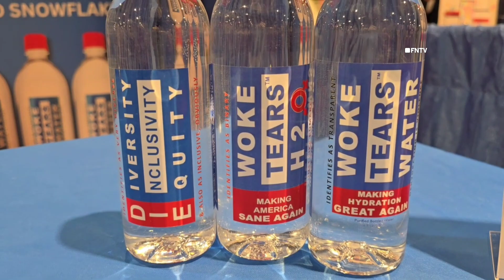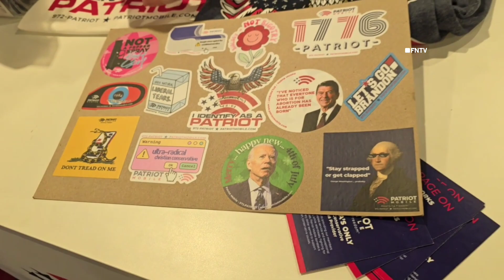CPAC2024 "J6 Insurrection" Pinball Machine, MAGA Rapper and More